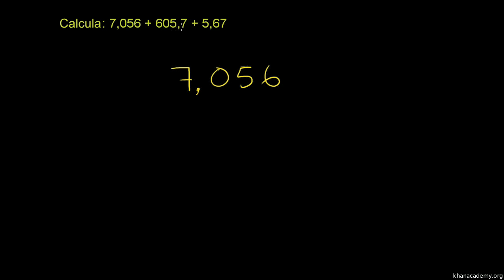Adição de decimais - Khan Academy em português (3º ano)